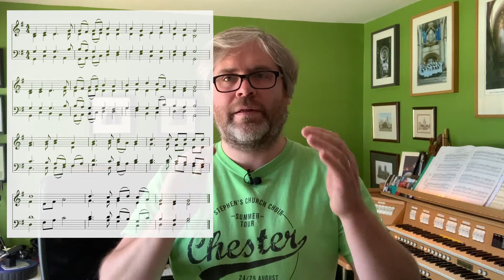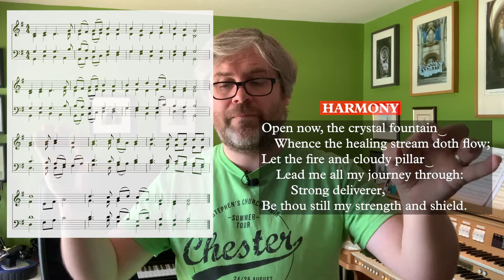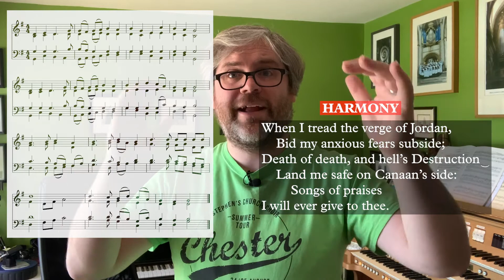Guide me, O thou great Redeemer Virtual Choir Backing Track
This is the backing track for St Stephen's Church Choir, Canterbury, to record the hymn 'Guide me, O thou great Redeemer' for the Eucharist on Sunday 2nd August.